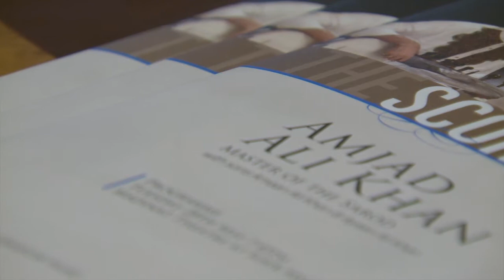The Score | Amjad Ali Khan | Live in Dubai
Master of the Sarod, Amjad Ali Khan wows audiences in his first public performance in the UAE as part of The Score's Classical Concert Series 2013.